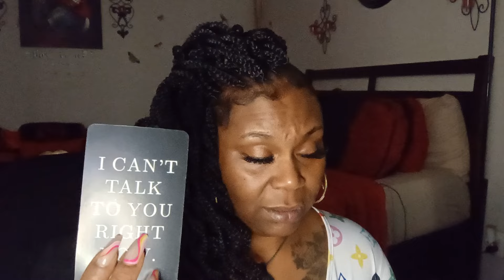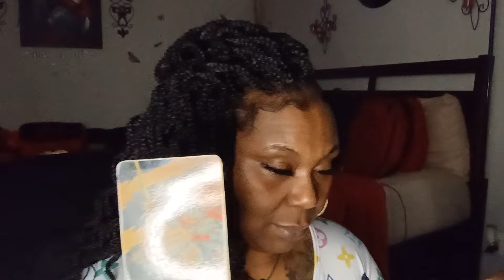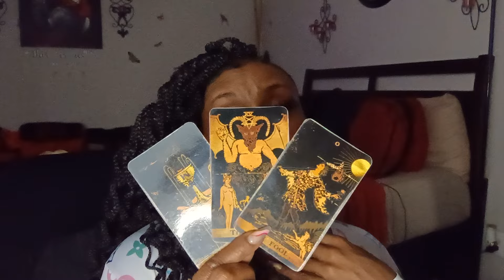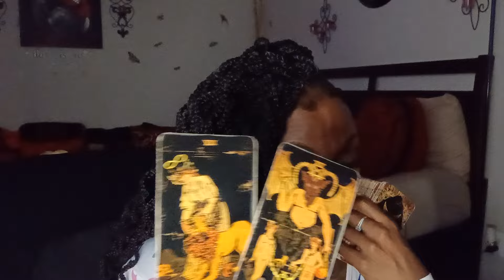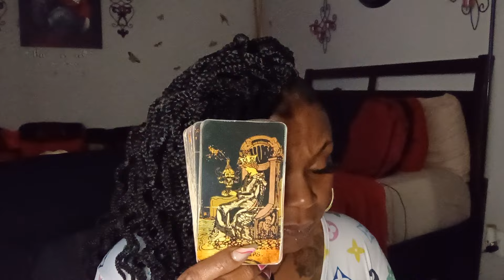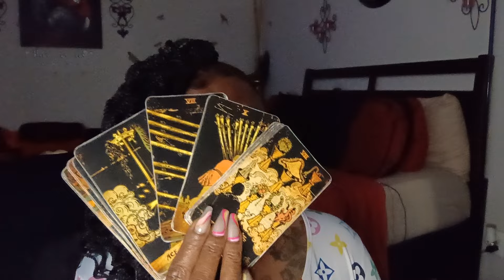EARTH SIGN♉♍♑ ✨IN SEPARATION✨Feeling Guilty But Still Blaming You